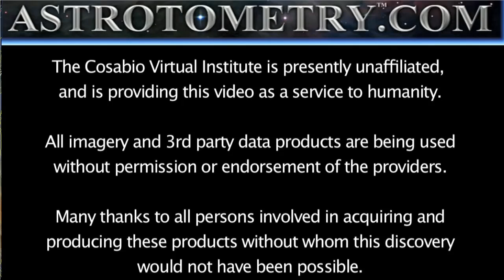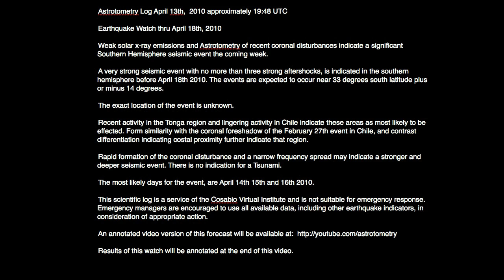Earthquake Watch for Southern Hemisphere thru April 18th - AV-2010-04-13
Astrotometry Log April 13th,  2010 approximately 19:48 UTC

Earthquake Watch thru April 18th, 2010

Weak solar x-ray emissions and Astrotometry of recent coronal disturbances indicate a significant Southern Hemisphere seismic event the coming week.

A very strong seismic event with no more than three strong aftershocks, is indicated in the southern hemisphere before April 18th 2010. The events are expected to occur near 33 degrees south latitude plus or minus 14 degrees.

The exact location of the event is unknown.

Recent activity in the Tonga region and lingering activity in Chile indicate these areas as most likely to be effected. Form similarity with the coronal foreshadow of the February 27th event in Chile, and contrast differentiation indicating costal proximity further indicate that region.

Rapid formation of the coronal disturbance and a narrow frequency spread may indicate a stronger and deeper seismic event. There is no indication for a Tsunami.

The most likely days for the event, are April 14th 15th and 16th 2010.

This scientific log is a service of the Cosabio Virtual Institute and is not suitable for emergency response. Emergency managers are encouraged to use all available data, including other earthquake indicators, in consideration of appropriate action.

Results of this watch will be annotated at the end of this video.